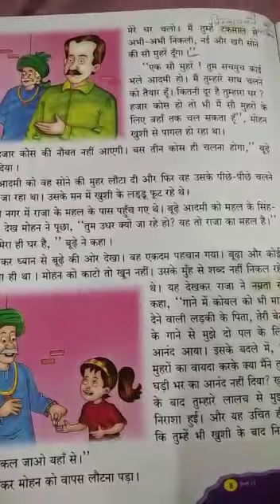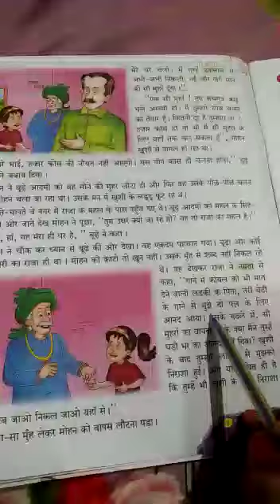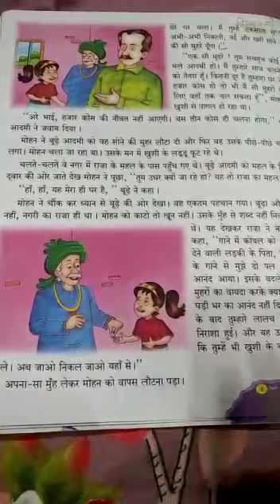लालच बुरी बला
कक्षा- दूसरी
अधयाय-2 लालच बुरी बला
विषय -हिंदी
 आज का विषय अध्याय पढ़ना
: भाग 2